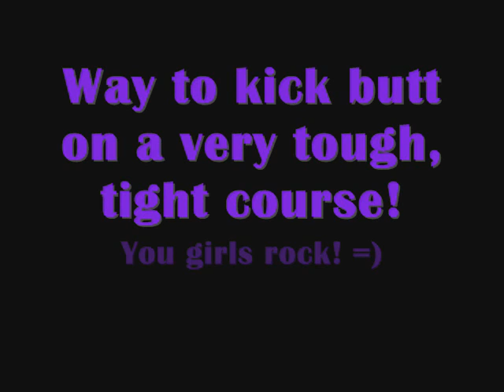Lexi - GSDTC - June 6, 2009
A very nice QQ!!!
AKC Agility
German Shepherd Dog Training Club
Hanover Park, IL